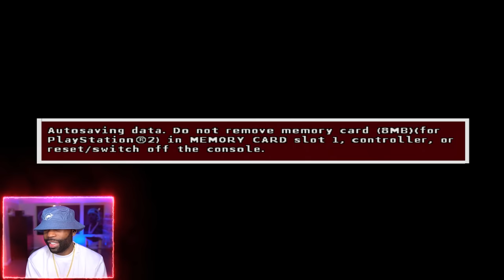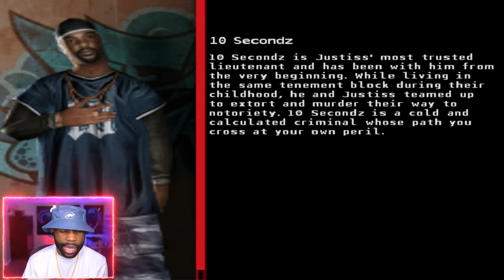Time To Squabble "CRIME LIFE GANG WARS" (PS2 Gameplay Part 1)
"Crime Life Gang Wars" Walkthrough Part 1 and until the last part will include the full "Crime Life Gang Wars" on PS2. This "Crime Life Gang Wars" Gameplay is recorded in 1440 60FPS.

0:00 - Coming Up
0:41 - Series Intro
1:48 - Opening Cutscene
2:55 - Gameplay Starts

Game Description:
Crime Life: Gang Wars is an action video game developed by Hothouse Creations and published by Konami. It was released for Microsoft Windows, PlayStation 2 and Xbox. There are various methods of earning money, ranging from mugging to burglary. The soundtrack of the game is provided by the hip-hop group D12 who also contributed their likenesses and voices for some of the game's key characters.

The game has been cited for combining free-roam elements similar to Grand Theft Auto, and beat 'em ups similar to Final Fight.

Crime Life: Gang Wars
Developer: Hothouse Creations
Publisher: Konami
Designer: James Butler
Platform: PS2, Xbox,
Release Date: September 1, 2005
Genre: Action
Mode: Single-player, multiplayer